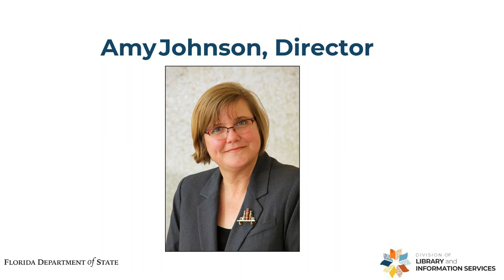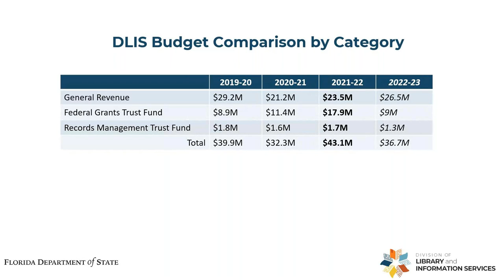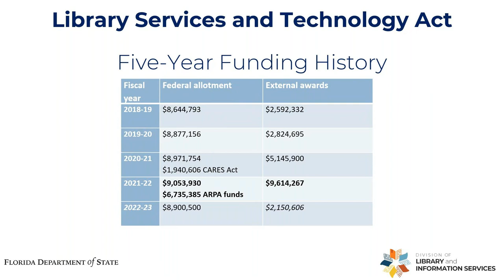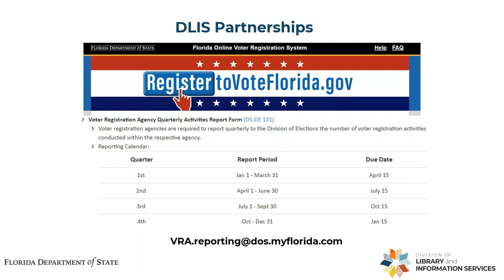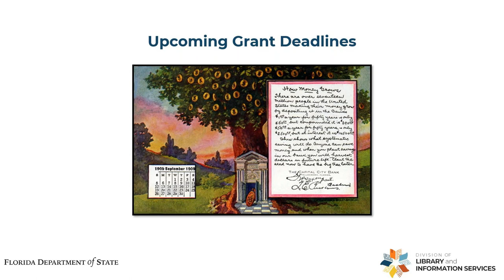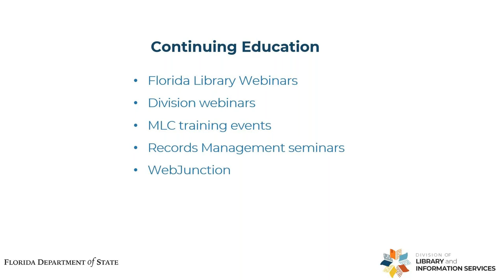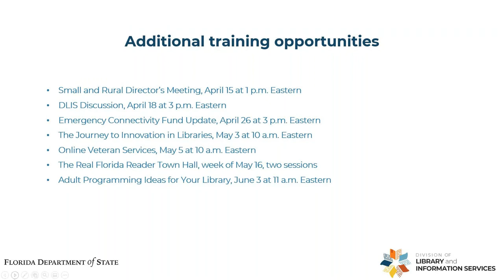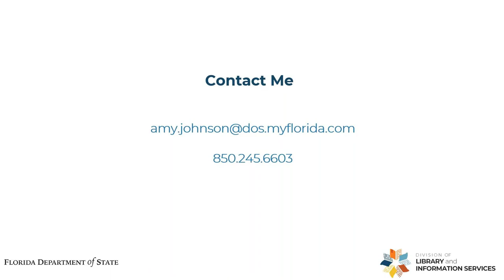Division Update with Amy Johnson 4.12.2022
Amy L. Johnson will provide an update on the activities of the Division of Library and Information Services, sharing the status of statewide projects and giving an overview of activities, issues and programs that impact the Florida library community.

Join colleagues from around the state for this opportunity to interact with the Division Director and State Librarian.